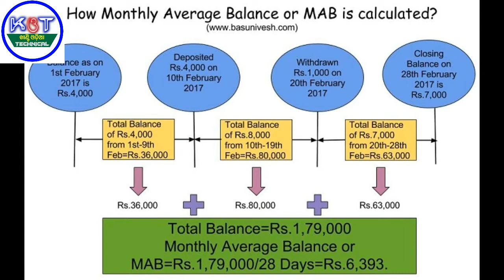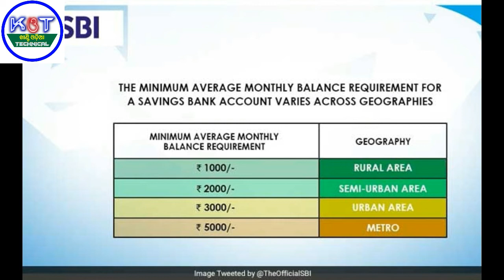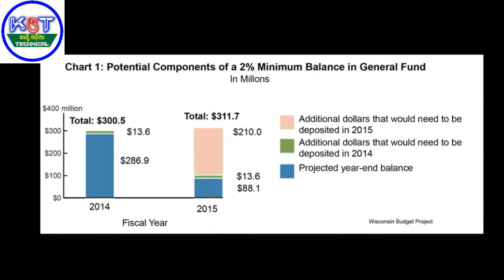ଗରିବଙ୍କୁ ଲୁଟୁଛି ଷ୍ଟେଟ୍ ବ୍ୟାଙ୍କ ମିନିମମ ବାଲାନ୍ସ ନାଁରେ ୧୭୭୧ କୋଟି ଟଙ୍କା ନେଇଗଲା ଷ୍ଟେଟ ବ୍ୟାଙ୍କ